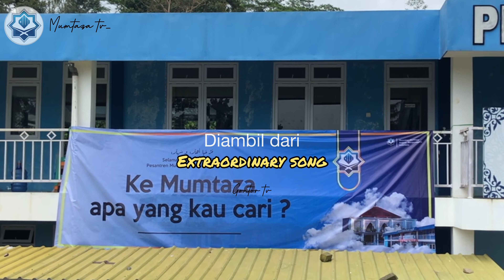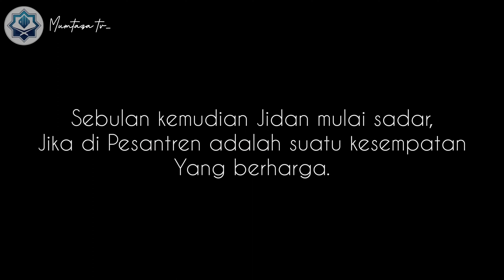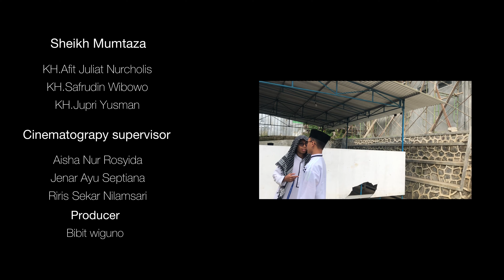PORSI KEHIDUPAN (kisah berharga)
Hidup itu pilihan, santri harus berjiwa ikhlas, sederhana, berdikari, ukhkuwah islamiyah. jangan sesali apa yang sudah kamu putuskan.Kisah kehidupan yang berharga dimana sosok santri yang meninggikan keraguannya dalam memutuskan permasalahan hidup dan ia memulai perjalanan dari titik nol pembelajaran kehidupan.Namun saat ini, ia mulai mengerti betapa pentingnya memahami kehidupan, bahkan ia dapat mengambil banyak pelajaran dari rasa kekecewaan terhadap diri sendiri, yang telah salah dalam memutuskan permasalahan hidupnya dan harapnya untuk tetap bersemangat dalam melanjutkan kisah hidupnya, dengan mengambil hikmah dan pelajaran besar khususnya saat ia  menjadi SANTRI di PESANTERN MUMTAZA